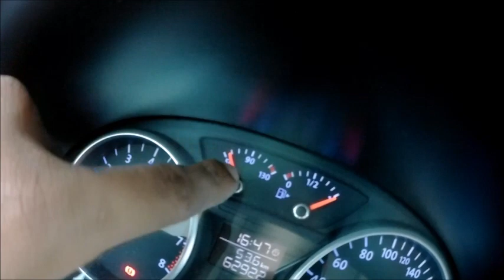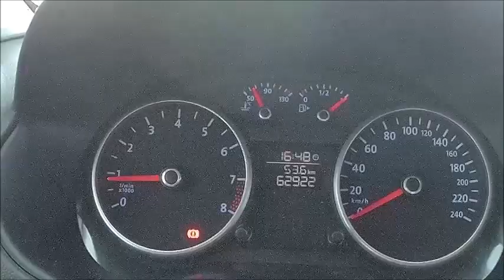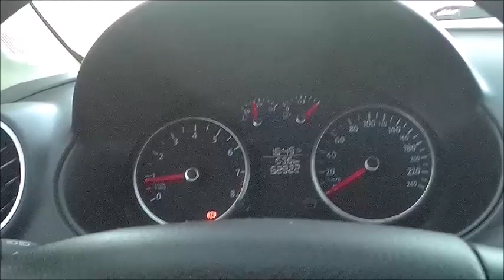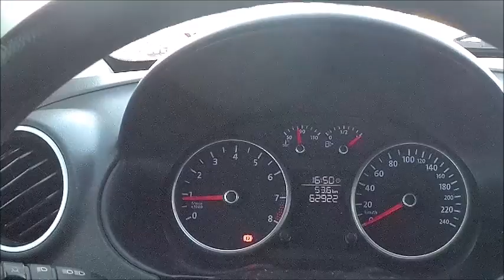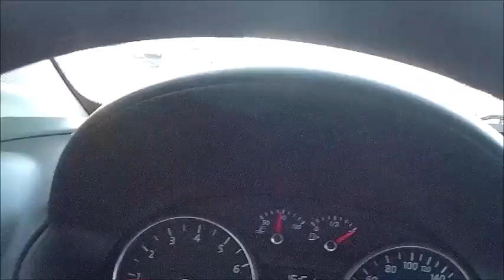ACELERAR COM O MOTOR FRIO TOME CUIDADO !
SALVE AMIGOS DO CANAL HOJE TRAGO MAIS UM VÍDEO COM UMA BREVE DICA PARA SEU CARRO.